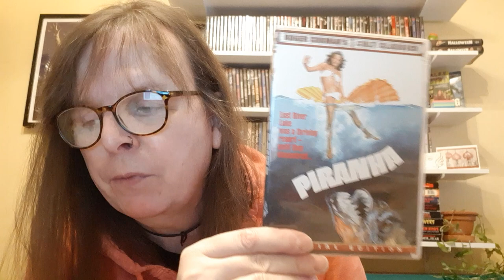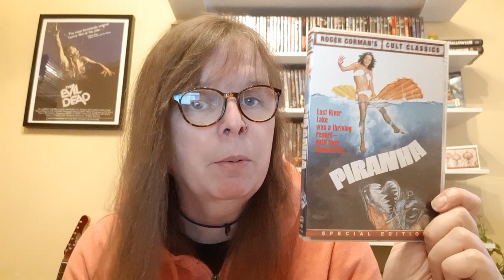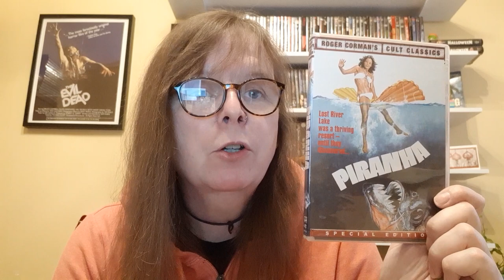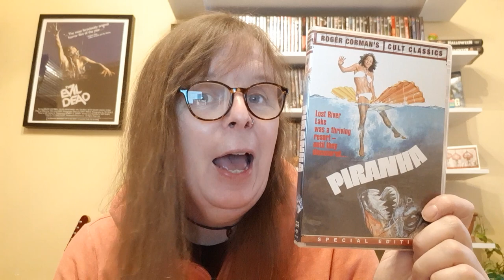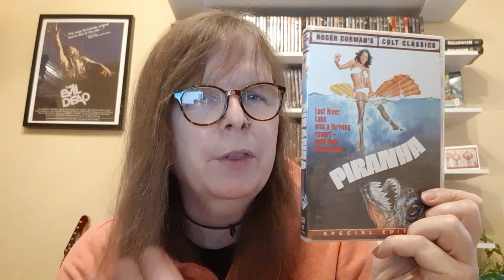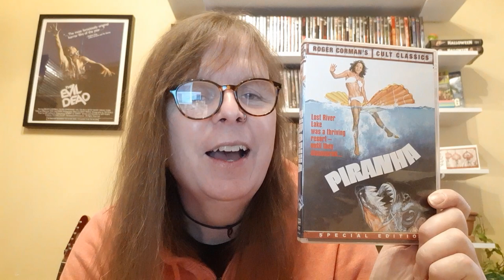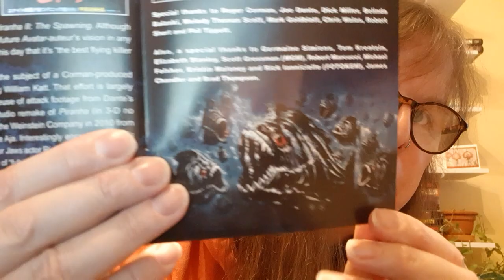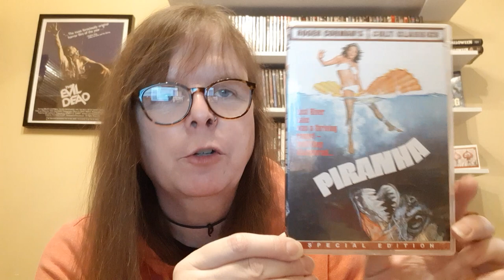Piranha (1978, J. Dante): A Cult Movie Tuesday Film Review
Hey gang! Today on the show I'm talking about the 1978 cult classic "Piranha" directed by Joe Dante! Cashing in on the hype of Spielberg's "Jaws" these tiny but mighty flesh eating biters became an instant cult classic for horror fans everywhere! Watch this video to hear my full rundown on this film!